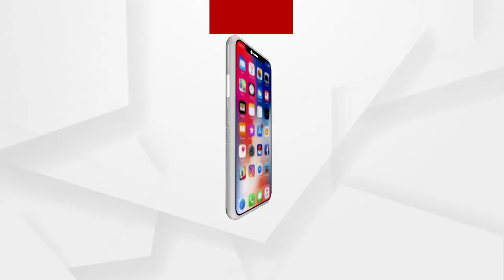OPEFA ର 30 ଦିନ ଧରି ଲୋୟର ପିଏମଜିରେ ଧାରଣା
OPEFA ର 30 ଦିନ ଧରି ଲୋୟର ପିଏମଜିରେ ଧାରଣା । ସେସୁ ଫ୍ରାଞ୍ଚାଇଜ ଅଧୀନରେ କାର୍ଯ୍ୟ କରୁଥିବା ସମସ୍ତ ଇଂଜିନିୟର ମାନଙ୍କୁ ସ୍ଥାୟୀ ନିଯୁକ୍ତି ଦାବିରେ ଧାରଣା । ମାସେ ବିତିଥିଲେ ମଧ୍ୟ ସରକାରଙ୍କ ନଜରରେ ପଡୁନି ...